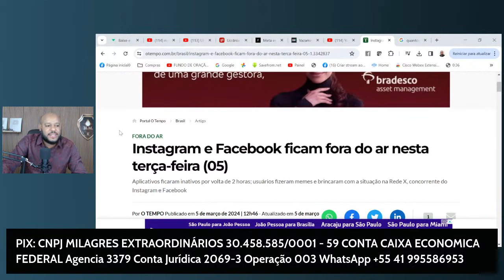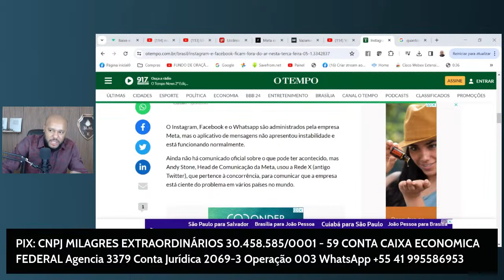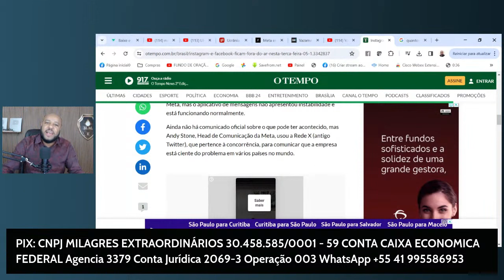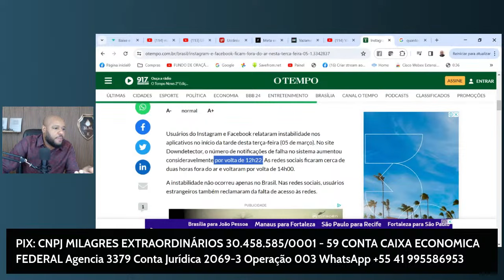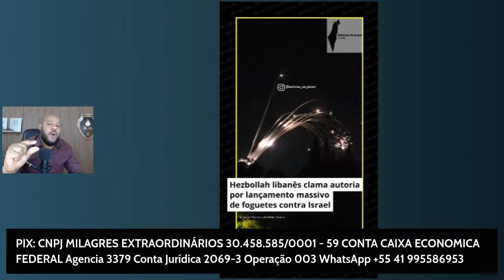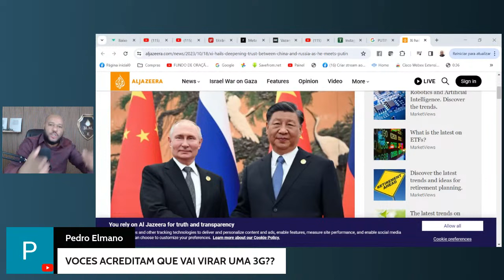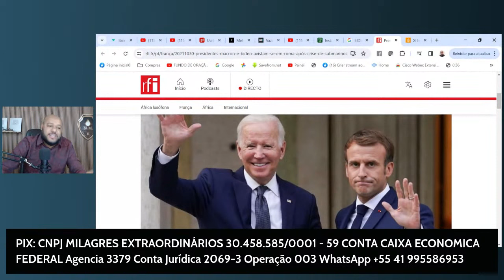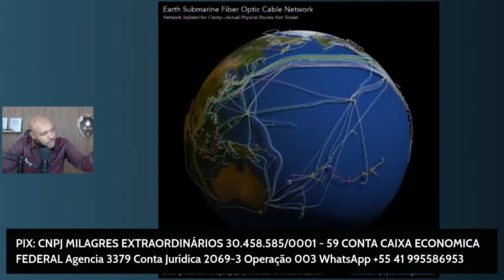URGENTE🚨OUÇA ESSES AUDIOS VAZADOS🚨DEUS SEMPRE AVISA ANTES🚨CHEGAMOS NO FIM, A 3ªGUERRA COMEÇOU!🚨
CANAL: @pastorclaudineioliveira @ValquiriaOliveiraMME @mmeeuropa
CHAVES PIX PARA AS MISSÕES MME JANELA 10/40
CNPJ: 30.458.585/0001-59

✔ MEU CANAL OFICIAL: @MILAGRES EXTRAORDINÁRIOS
✔ FACEBOOK: MME PASTOR CLAUDINEI OLIVEIRA

Agência 3379
Op. 003
Conta Jurídica: 2069-3
Caixa Econômica Federal
MME Ministério Milagres Extraordinários

Deus Te Abençoe Eternamente!!!